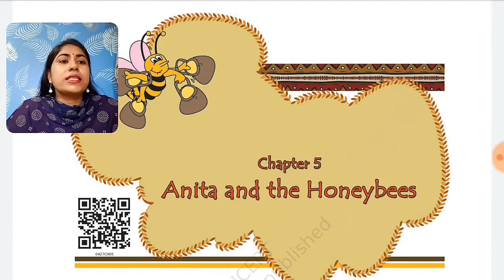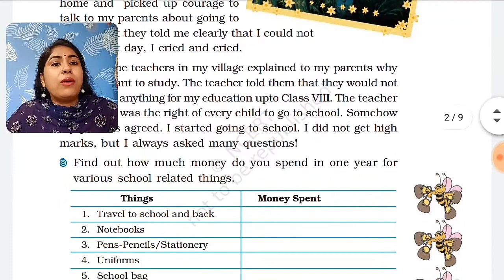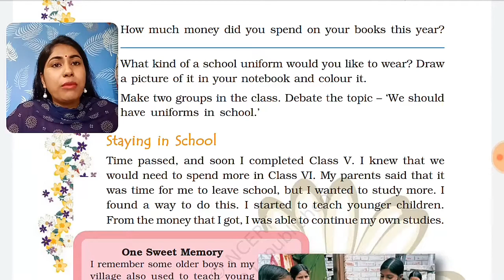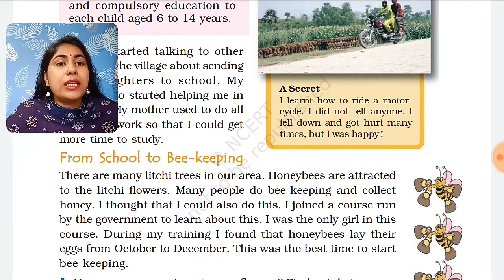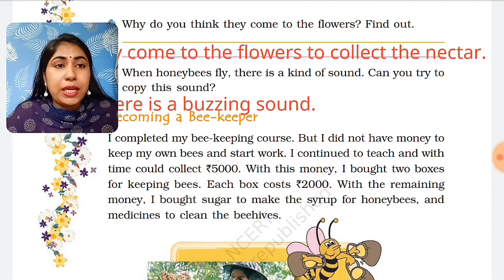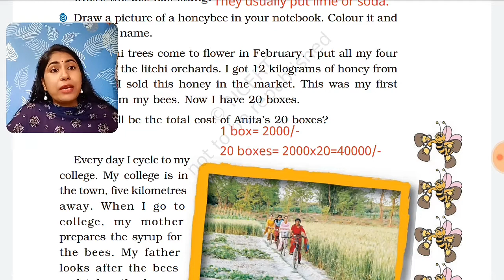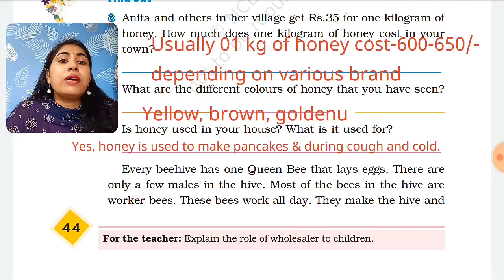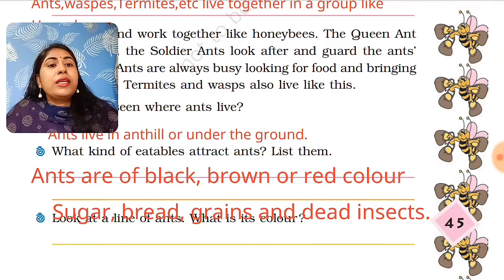EVS, CLASS -IV, CH-05